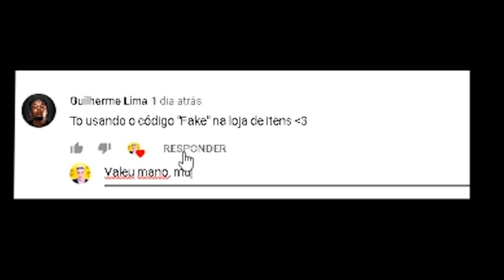COMPREI O *NOVO* PACOTE IRIS DO FORTNITE!